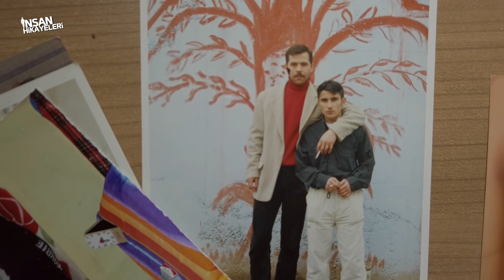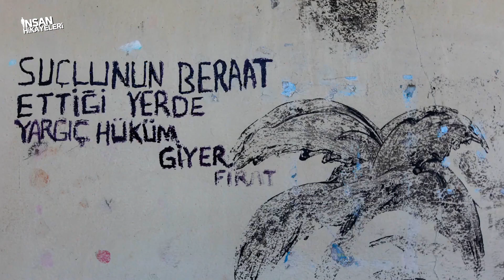25 SENE HAPİS YATAN TÜRK HACKER'IN CEZAEVİ HİKAYESİ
İnsan Hikayeleri - 25 sene hapis yatan Türk hacker'ın cezaevi hikayesi !

Sevdiği kızın babasının ondan başlık parası istemesi ile hayatı bambaşka yönde değişen bir adamın trajik cezaevi hikayesi. 1995 yılında girdiği hapishane de 25 senelik acı bir esaret yaşıyor! Eski mahkum olan Şahip bey çeşitli işkencelere maruz kalıyor. Geçmişin işkence izlerini hala vücudunda taşıyor! Hapishane de uğradığı işkenceleri, gayrımeşru hayatına neden girdiğini, yaşamış olduğu tecrübeleri, çevresinin ve yaptığı seçimlerin hayatını değiştirdiğini, pişmanlıklarını ve cezaevi anıları ile ilgili bize samimi bir şekilde röportaj verdi!

🎵 AYDIN GÜVEN - ''Yalnızım anne''
🎵 BATUHAN YAĞIZ - ''Yürüyorum dikenlerin üstünde''

🎬 DİĞER İNSAN HİKAYELERİNİ İZLEMEK İÇİN!